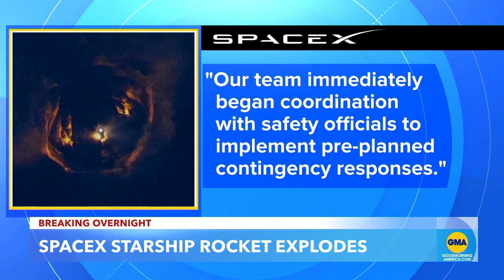SpaceX starship rocket explodes during test flight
Just minutes after a seemingly successful launch from Texas on Thursday night, Starship Flight Test 8 began to spin out of control when mission control lost contact with the unmanned rocket ship.